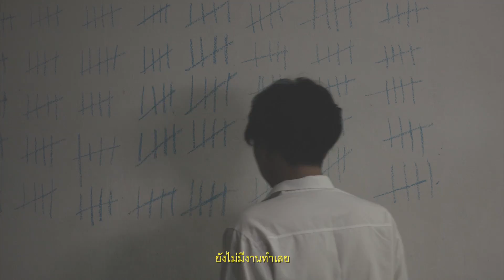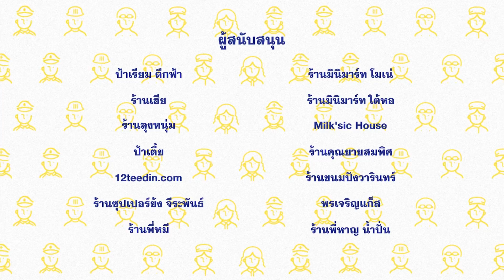ปริญญาหนึ่งใบกับใจโทรมๆ